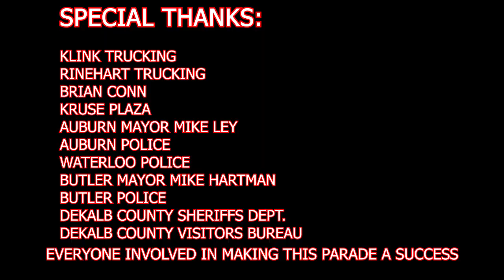Wildman Adventures Behind The Scenes Parade Part 1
In this Episode of Wildman Adventures, Jeff shows some of the details and Behind the Scenes Action that happened before the "Monster Truck's Invade Butler" Parade on April 17th 2021.